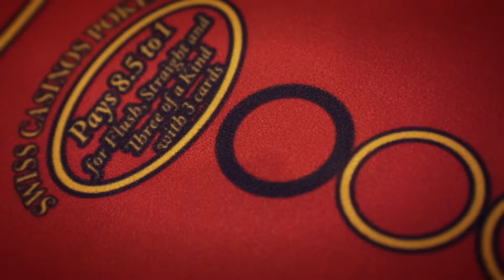Zürich WEEKEND Tip - Casino FR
What to do in and around Zurich? Explore the City and Region with Tips from Zürich Tourism. Attractive Excursions makes Zürich the perfect Weekend Destination.